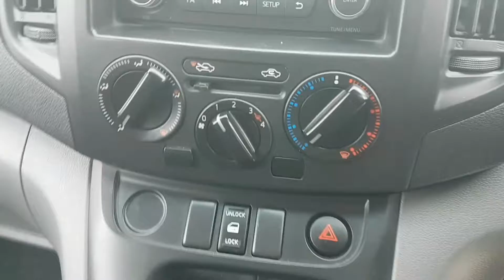Nissan NV200 Crew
Address:
Van Sales UK
Inside City West Commerials
(Mercedes-Benz Dealership)
St Andrews Road
Avonmouth
Bristol
BS11 9BY